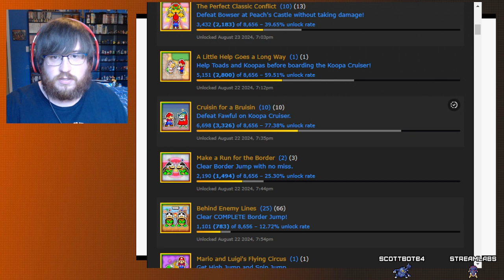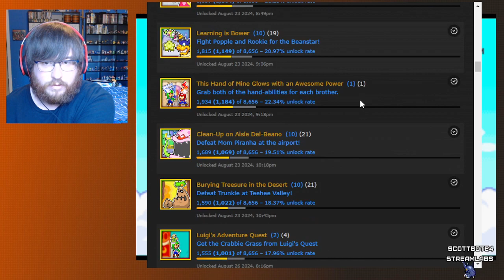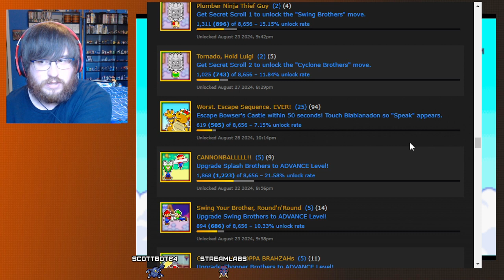100% Run - Mario and Luigi Superstar Saga - Part 5 Finale